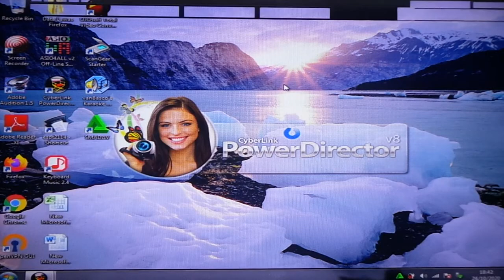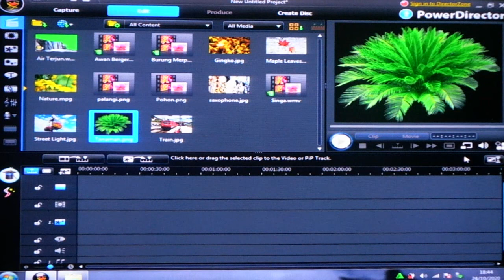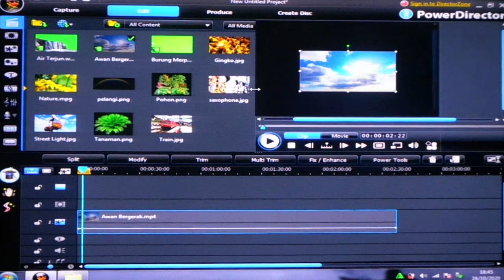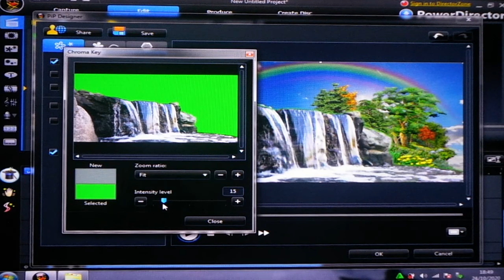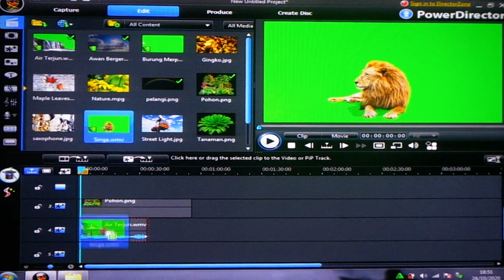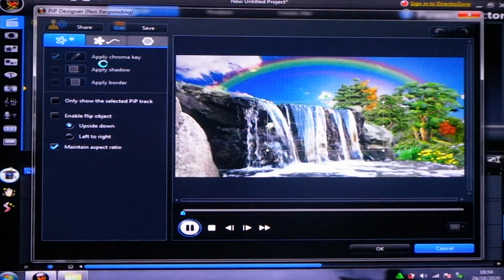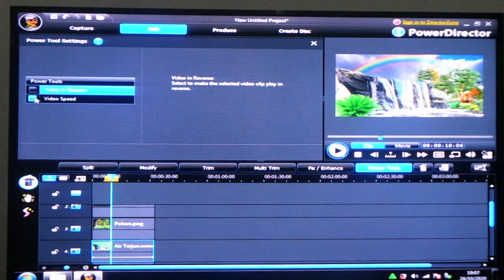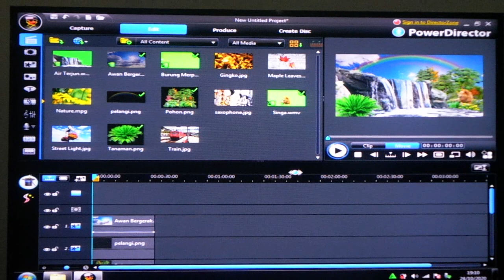Video Audio Part. 61 | Membuat Panorama cantik dengan Power Director 8